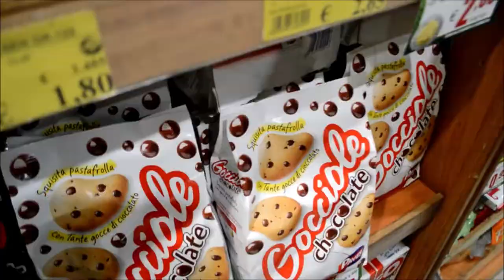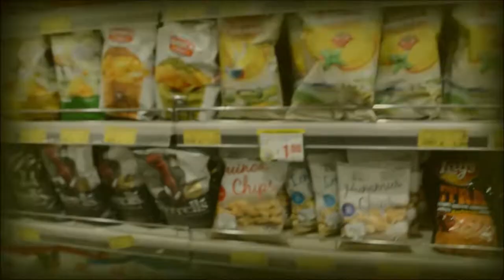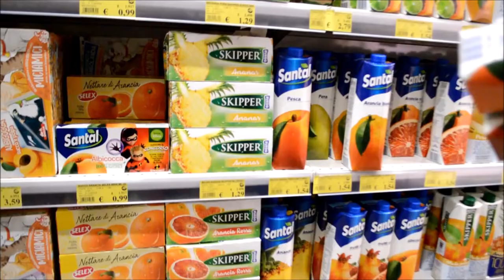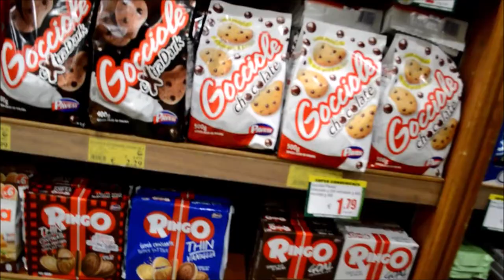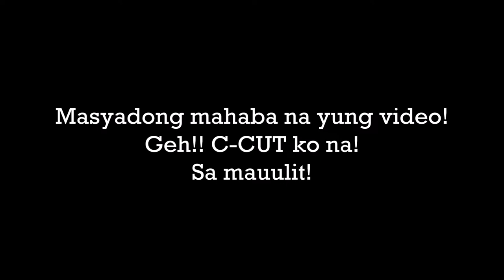PauloPlayZHD | SHOPPING 1.8k (php) [30 Euro only for chips] - Vlog #22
Description :
Today I uploaded about the continuation of the previous vlog!

Music :: MarcoSouzaa feat. B E A U - Make Me Hear & Fredji - Happy Life & Disclosure - Latch (Ehrling Remix) & K0D0MOi - Memory of Summer
Music Produced by KODOMOi

Credits to :
Youtube Community & Bass Rebels

Thanks for your patience & waits.. soon I'll be uploading other vlogs! Keep up following and see you soon again =)
I hope you enjoy this video. I will try to improve my Vlogging channel!

Shoot with the Nikon D3200 xD
THANKS for waits!